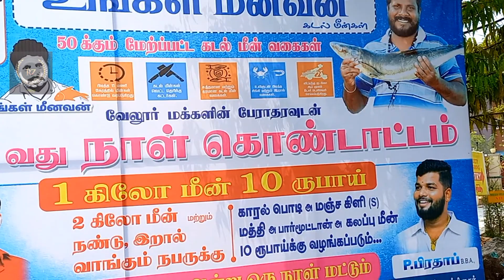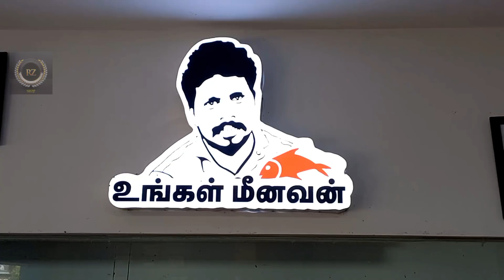💥வேலூர் காட்பாடியில் உங்கள் மீனவன் 💯 வது நாள் கொண்டா ட்டம்🐟🐬🦐 PVR சினிமாஸ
வேலூர் காட்பாடியில் உங்கள் மீனவன் 💯 வது நாள் கொண்டா ட்டம்🐟🐬🦐 PVR சினிமாஸ அருகேயுள்ள 💐

Gandhi Nagar, Vellore, Tamil Nadu 632006